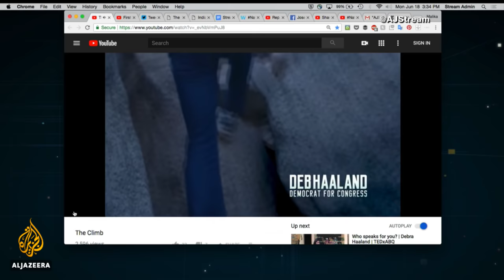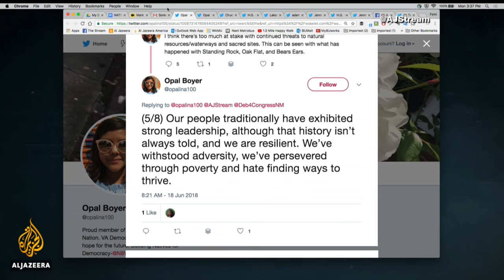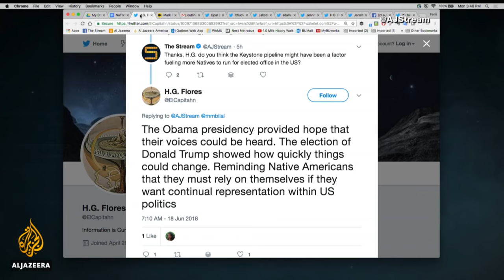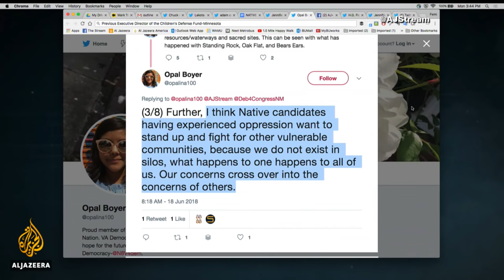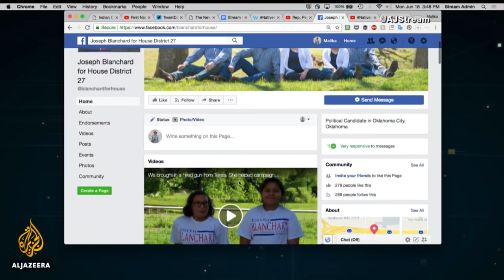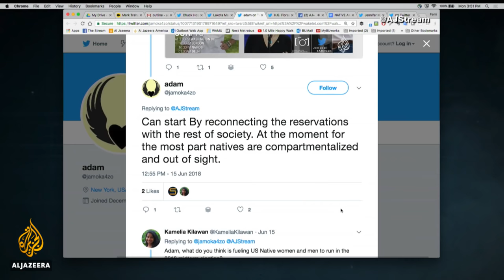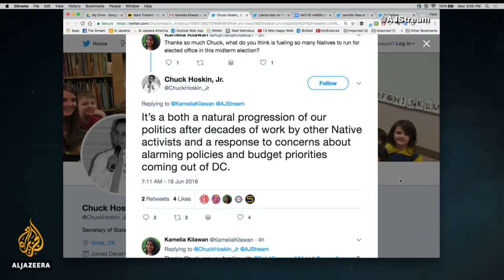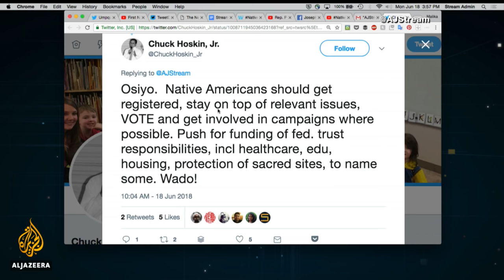Can Native Americans change US politics? | The Stream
November's midterm elections could be a pivotal moment in the United States. Not only could the balance of power in congress shift, but the representation of Native Americans in politics could grow significantly.

Representation is something Deb Haaland, Peggy Flanagan, Sharice Davids, and Joseph Blanchard take seriously. The candidates are part of a group of more than 100 indigenous politicians running for state or national office.

For Haaland and Davids the stakes are even higher. If elected, they would become the first Native American women to hold congressional office. Only a handful of Native American have served in congress -- and all of them have been men.

For all four politicians the primary election season is crucial. Specific voting blocks, such as Native Americans, are better positioned to win because voter turnout is typically much lower in primaries. But that means getting out the vote, a difficult task given more than one million Native Americans have not registered.

On this episode of the Stream we ask four Native American candidates what they hope to achieve.